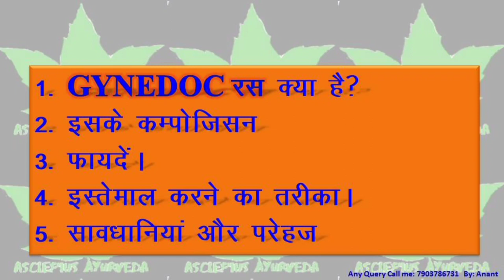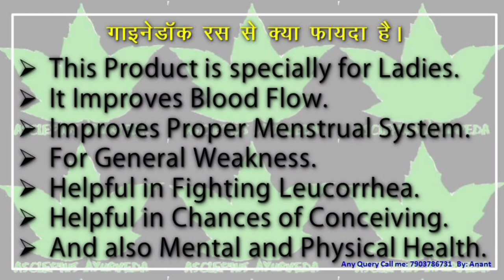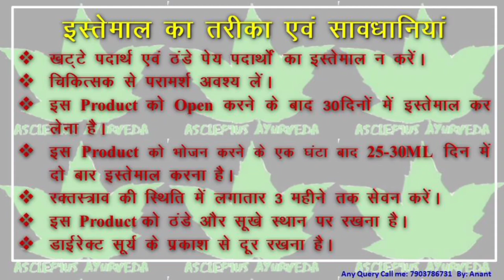Gynedoc Ras|Specialy for ladies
Asclepiuswellness, AWPL

Download PDF

             जरूर लेले। 🙏🙏🙏